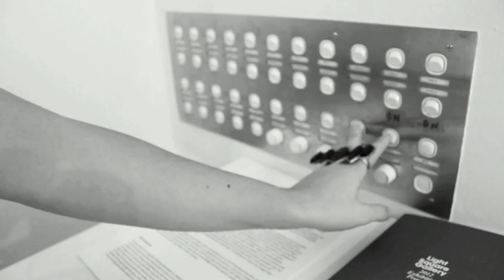Bored Nothing - Snacks (unofficial)